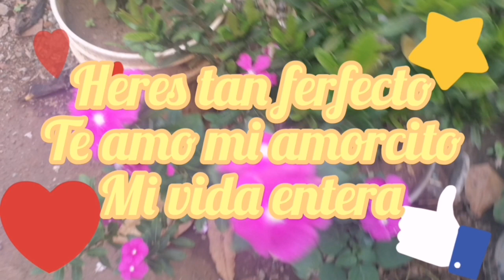Eres tan perfecto amor que eres mi vida entera